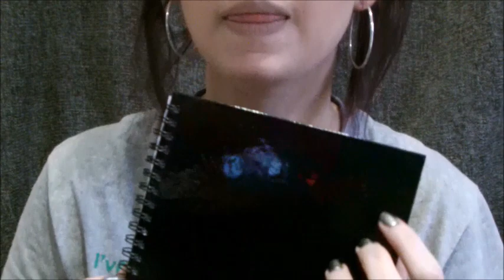ASMR Trigger words & Tapping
Hello guys...today's video is a trigger word & light tapping video!
I will be getting a new microphone in a couple of weeks so hopefully the sound of the videos will be improving soon :)
I hope you can put up with me learning about all this just for a little longer :)

ASMR Artists I've been enjoying this week...

I use ASMR to relax, sleep & to escape reality!! ASMR is my place to go whenever I need too, it's my little getaway & maybe it can be yours too :)